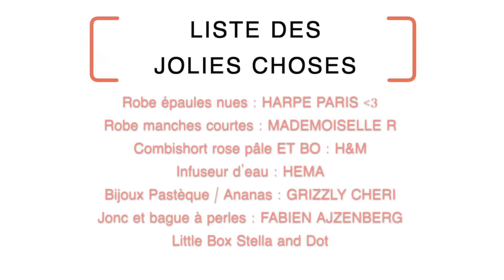Nymphea's Factory - Nos habitudes d'été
Hello les Nenuflows !

Que pensez-vous de ce nouvelle présentation des miniatures ? C'est plus lisible et plus fleuri, non ? Et ces petites étoiles en barre d'infos ;)